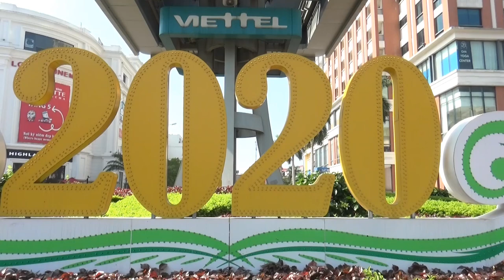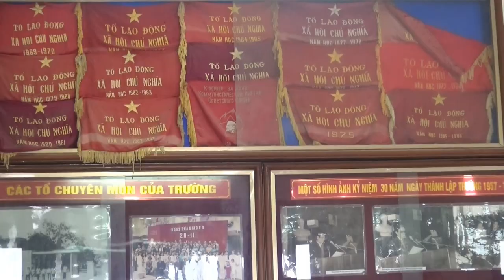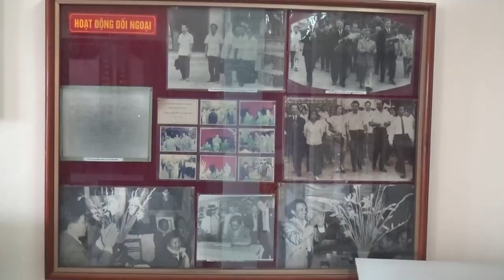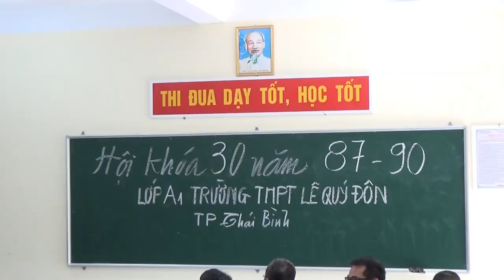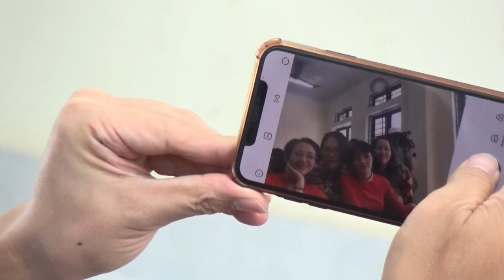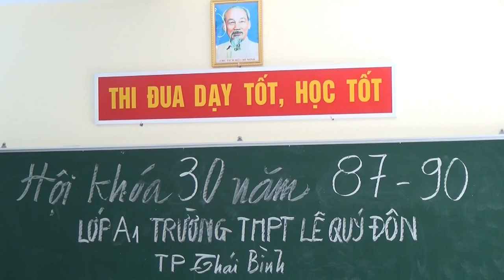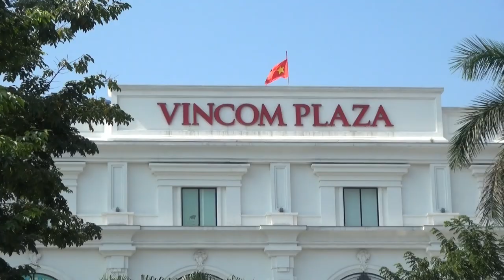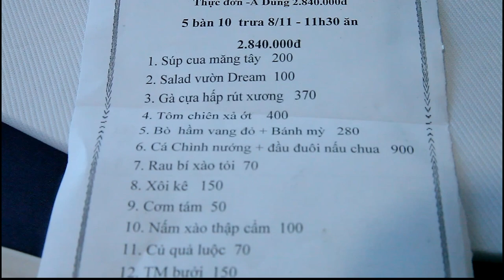LỄ KỶ NIỆM 30 NĂM NGÀY RA TRƯỜNG- LỚP A1-LÊ QÚY ĐÔN-tptb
(Thực hiện NS Hữu Dụng -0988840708)